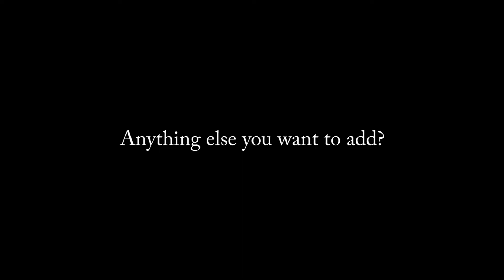Five Questions: Trevor Filter, Flexa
In this Five Questions video we spoke to Trevor Filter, co-founder of Flexa, about the potential of blockchain technology and the ways Flexa is helping to transform the payments industry. Here is what he had to say.